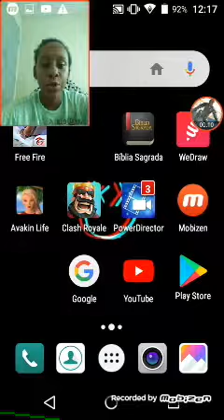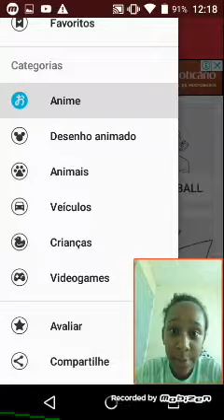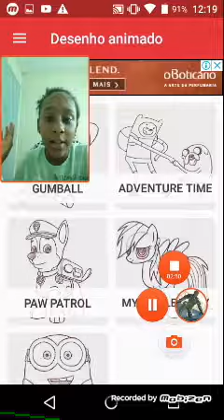Wedraw ✍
Canal Gabriel Camargo grau de caloi.